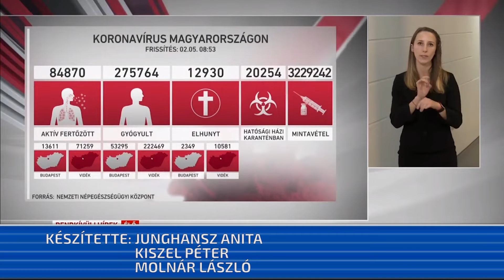Hamarosan jön az Astrazeneca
Rendben, zökkenőmentesen zajlik a legidősebbek oltása, ami hétvégén és jövő héten is folytatódik. Magyarországon hamarosan már a brit-svéd gyógyszergyár vakcinájával, az Astrazenecával is lehet majd oltani- hangzott el az operatív törzs sajtótájékoztatóján.